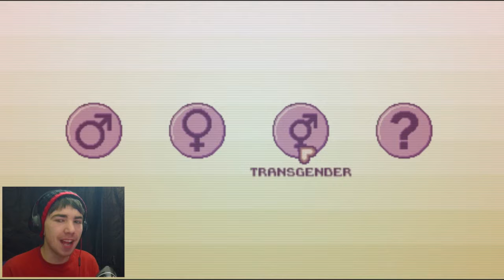MY PERFECT MATCH? | QuikDate: The Dating-Site simulator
I need love for valentine day, I decided to find out to how I would fair against real dating sites. :'(

Thanks a ton for watching, stick around the channel for more videos